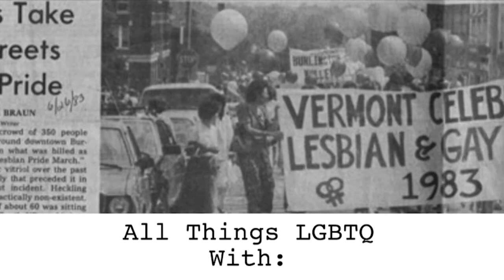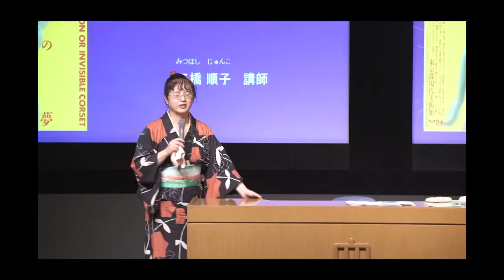All Things LGBTQ: News 11/3/2020